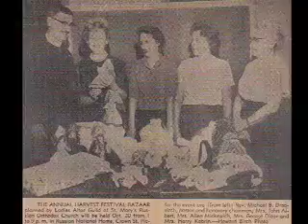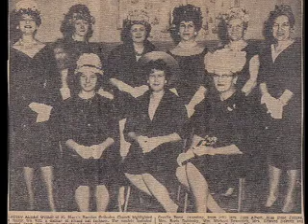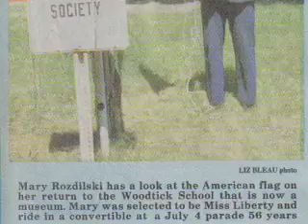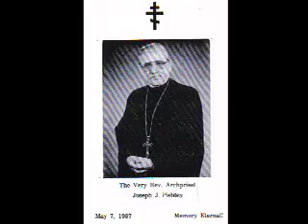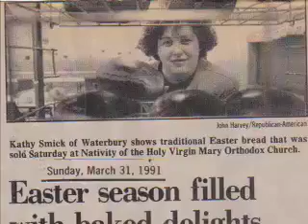St. Mary's Orthodox Church-The 100th Anniversary HD Part 1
The 100th Anniversary Video made in 2006 by Nauset Productions was recently re-done on the Macintosh platform featuring new music, new pictures, and the Ken Burns Effect.